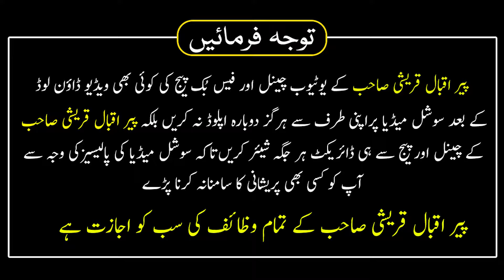Yah Ak Qurani Dua Zindagi Badal Day Gi Rakawat Khatam Hogi | Peer Iqbal Qureshi